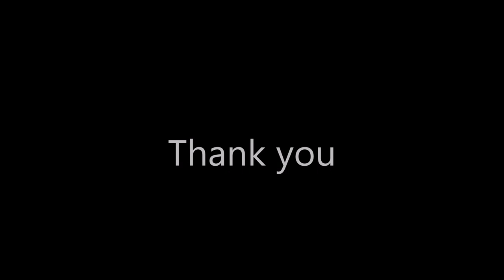Short messages : 70th Anniversary of Gulf Force Liberation & Ambon-Darwin Links